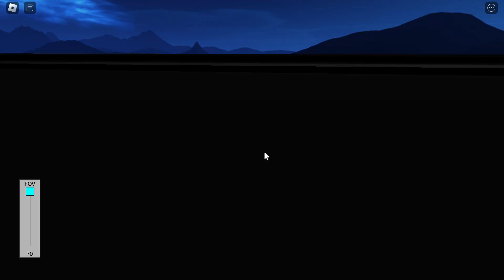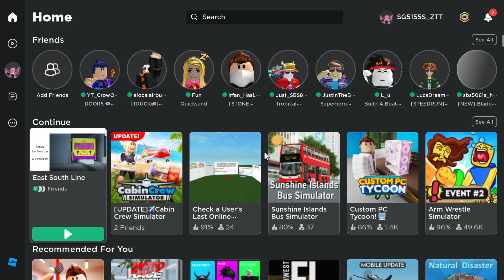Roblox | KHI C151 115/116 - Central East to Perepat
Model: KHI C151 (aka A-Series)
Set: 115/116
Advert: Wednesday Addams
Stretch: Central East to Perepat